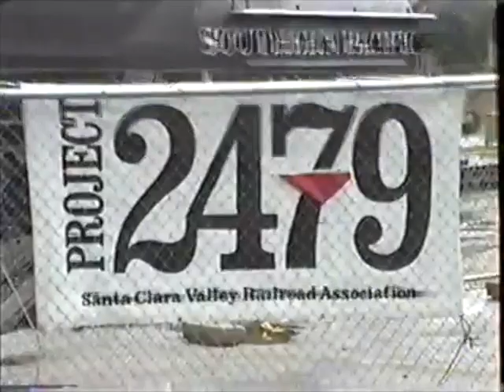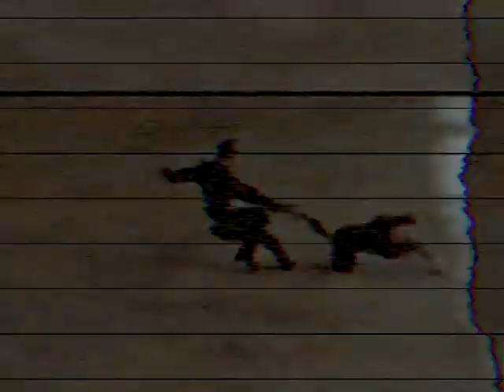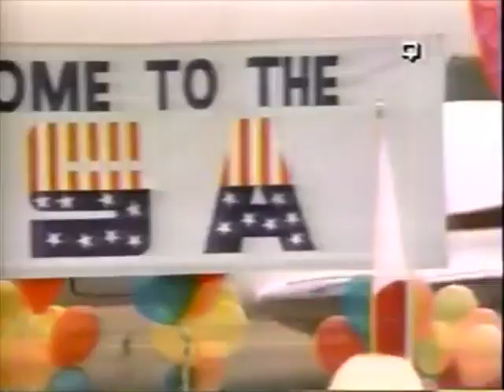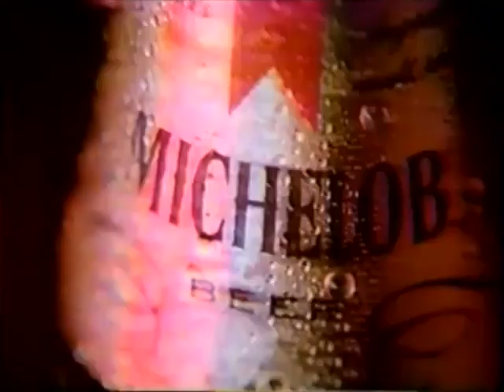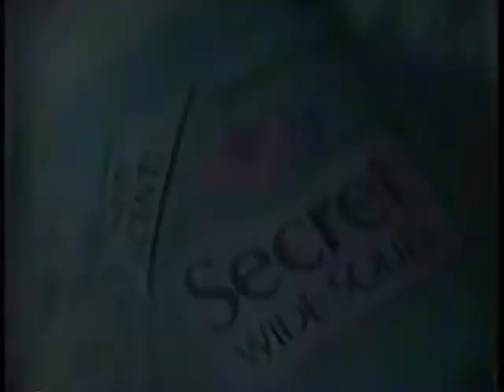3ᴅᴍɢ - 20 MIN ʀᴇᴛʀᴏ ᴘʜᴏɴᴋ WITH VHS VISUALS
The music playing on this video is from 3 DMG's album VOL.1 (FULL TAPE). You have the original album link video below. Hope u enjoy this 20 minutes edit with some crazy VHS visuals!